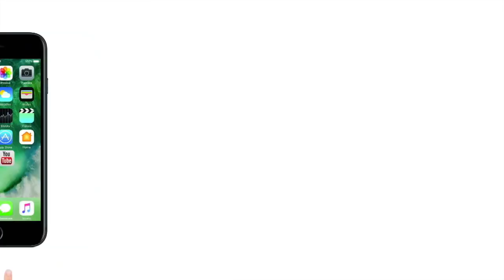Sara Ali Khan on Box Office Collection, Nepotism and Aankh Marey Shooting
Sara Ali Khan has fulfilled the expectations of being the daughter of Bollywood stars Saif Ali Khan and Amrita Singh. She expressed joy on being able to make her parents proud and thanked audiences for it. Talking about her mother, Sara said, ìI was promoting the film in Delhi, but she (Amrita) was constantly messaging me and sending me screenshots of all the reviews that had my name in them. Seeing all the love that I am getting from the audience, she is ecstatically happy.î When asked how Saif is reacting to all the love that is pouring in for her, she said, I think my father is feeling proud, because a lot of people are messaging him good things about my performance. In spite of all the nepotism debates, if media and audience are finding my performance good, it makes it even more special.After turning heads with her debut film, the actor is all set to share screen space with Bollywood's powerhouse Ranveer Singh in Simmba.